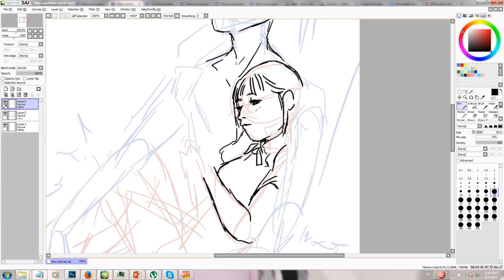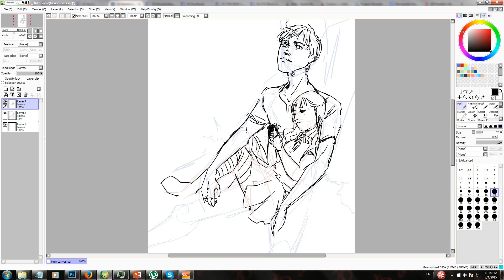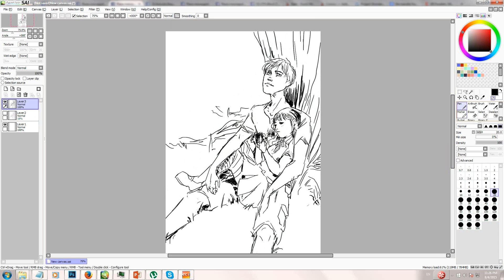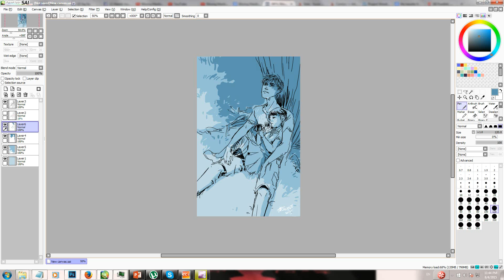Bituing Marikit Speedpaint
Doodle speedpaint of some OCs